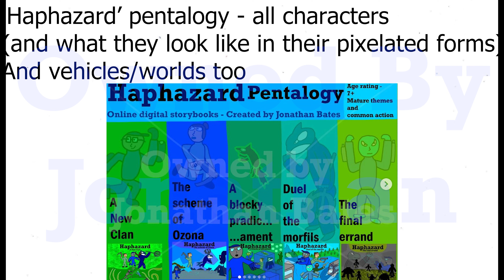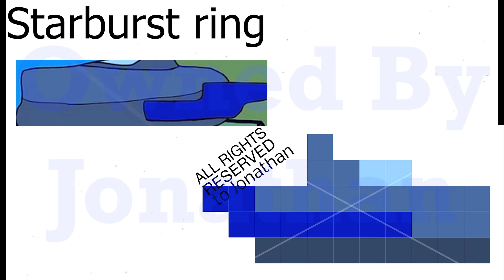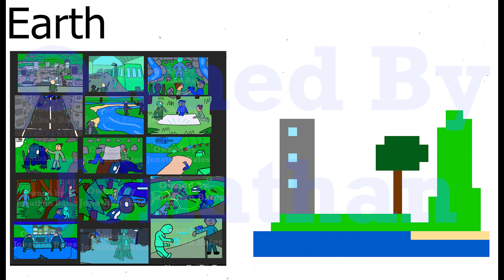Haphazard Legion - All characters, vehicles and worlds (in pixel art)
-Links to original guitar tabs-